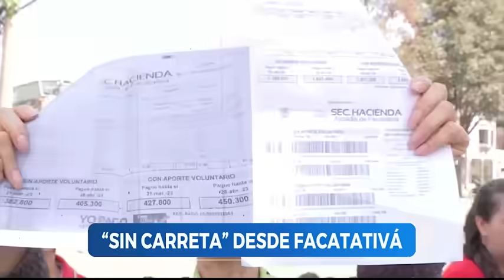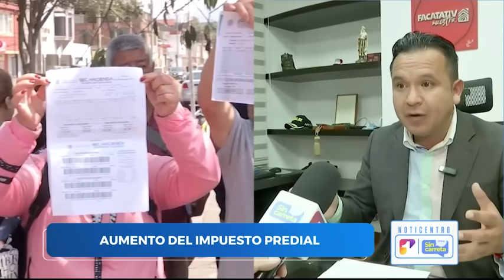¡COBROS INJUSTOS! Los colombianos se rebelan contra el aumento de impuestos prediales